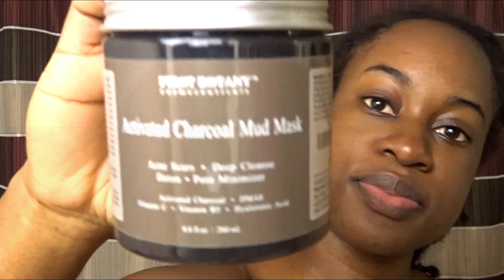Morning Skincare Routine for Combination/Oily Skin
Intro Song & Outro Song: Jada Kingdom - Banana
Backround Music: Ehrling - Champagne Ocean

Name: Shaneil
Age: 24
Height: 4'11
Jamaican living in Miami